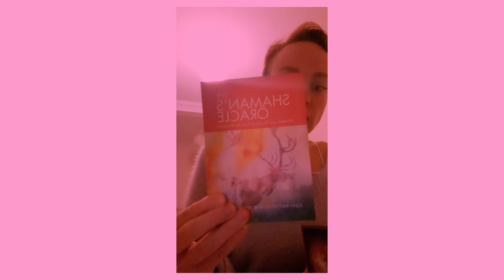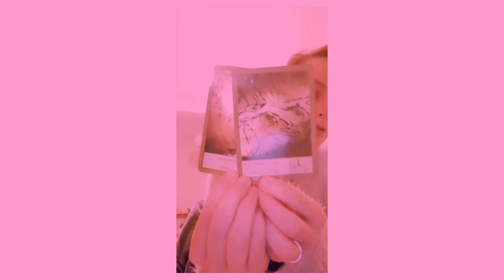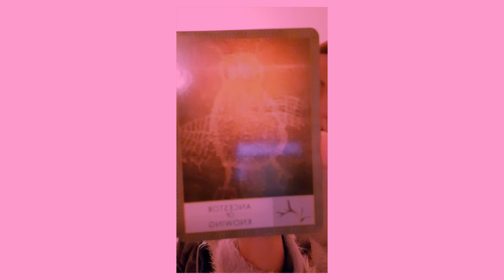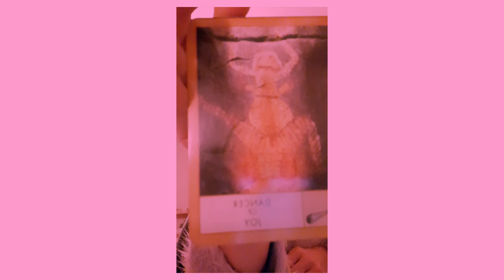Ancestral Protection - You are safe